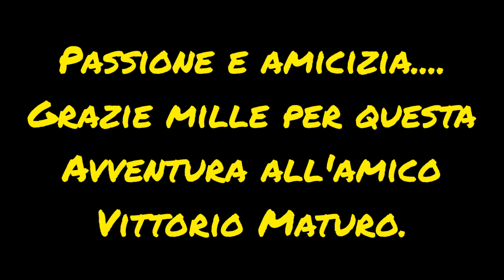Escursione del 29 Luglio 2023 - Monte Genzana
Chi lavora e chi sguazza al mare.
E chi và un Abruzzo capitanato dal Mastro @Vittorio Maturo che ancora una volta mi fà mettere nel sacco un giro a dir poco indimenticabile.
Vetta del Monte Genzana e discesa dal sentiero dell'orto Botanico partendo da Pettorano sul Gizio.